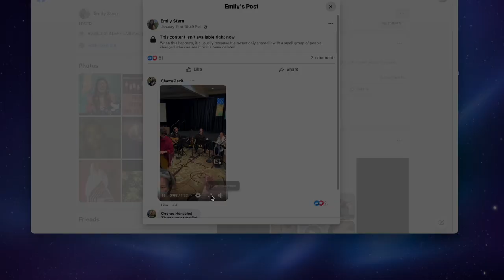emily jams with the oldies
Jammin with the oldies